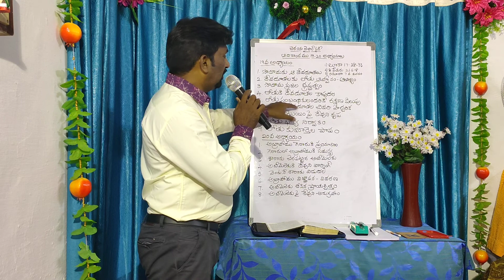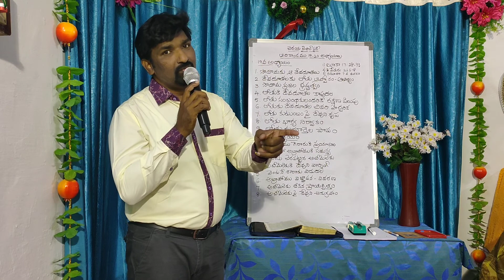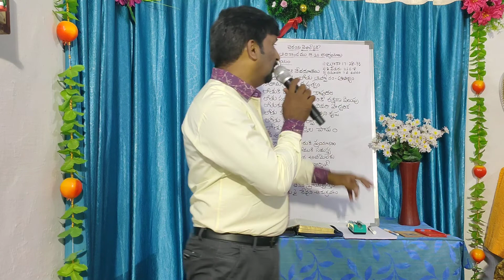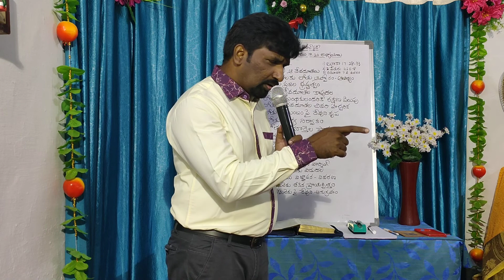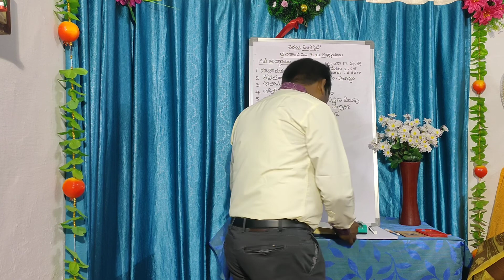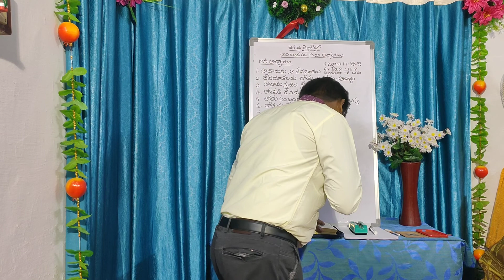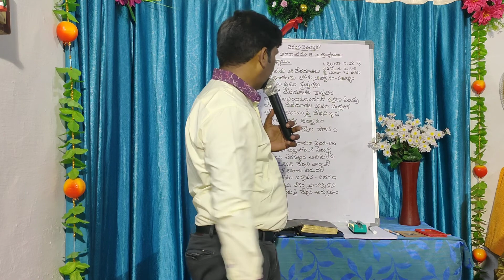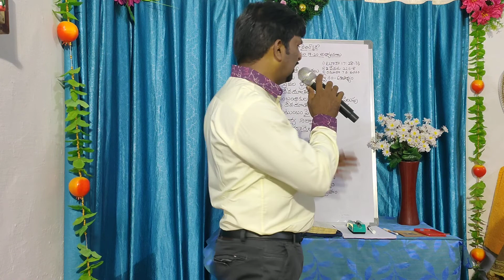లోతు నీతిమంతుడేనా?- by Rev. K. Paul Kruparao - ఆదికాండము 19-20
Berea Bible Study Fellowship

Genesis 19-20 Chapters

లోతు నీతిమంతుడేనా?

by Rev. K. Paul Kruparao

Grace & Peace Ministries, Nellore